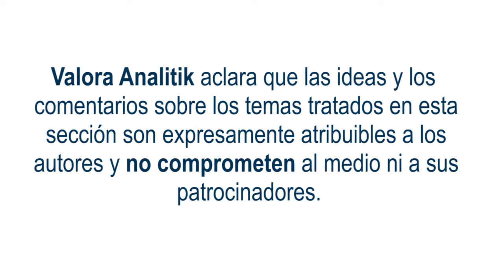Crísis en el sistema actual de hacer comercio en el mundo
La forma y el sistema de hacer comercio en el mundo está cambiando. Particularmente después de la Segunda Guerra Mundial, la sociedad se dio una institucionalidad, todo un sistema para definir unas reglas de juego y para solucionar el derecho, las diferencias. Así surgió el GATT, que posteriormente evolucionó en la OMC.